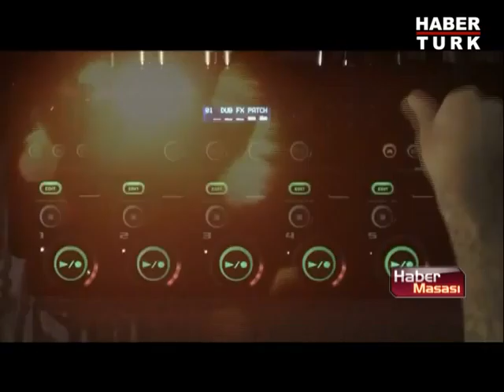En büyük şov başlıyor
Türkiye'nin en büyük açıkhava müzik etkinliği olan Rock'n Coke başlıyor. Şölende Türk ve yabancı rock starları sahne alacak müzikseverler eğlenceye doyacak